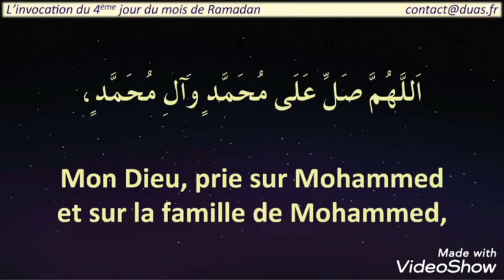mon Invocation Pour Mon Tarawih de ce soir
Mon Invocation pour 4eTarawih
(biensur que oui je peux la lire et la réciter en FRANÇAIS 💖👍)

El HamdouLilah nous y sommes 🤲💝

Maintenant que nous avons purifier notre intention,
fais le repentir et le bilan,
lister nos objectifs,
approfondi nos connaissances sur ce qu'est le Ramadan avec ce qu'il renferme comme sagesses et bienfaits,
ainsi que les Règles spécifiques et légiféré du jeûne du mois de Ramadhâne,
écrit, lu, appris les  invocations /dou'as "indispensable" à connaître pour entrer bi idniLAH dans Ramadan 2023,
Il ne faut pas oublier de faire un programme aussi minime soit il mais Existant et viable inch'ALLAH
[ Je t'invite à télécharger l'App Objectif Ramadan qui sera ton compagnon de route pour ce mois béni !
Programme personnalisé, suivi quotidien, conseils pratiques et rappels spirituels.

Fini de toujours et encore Re poser les mêmes questions récurrentes chaque année...

Fini de penser que le Ramadan se limite à ne plus boire et manger et soit disant ressentir ce que les pauvres ressentent toute l'année alors qu arrivée au soir nous faisons des banquets !

Fini de nous "hacheum" devant les non-musulmans qui pour certains en savent plus que nous sur notre 4e pilier.
Il est plus que temps de nous responsabiliser...
et de cesser de pratiquer par habitude...
Nous sommes la communauté de Iqra ce qui nous rend OBLIGATOIRE d'apprendre un minimum sur notre magnifique religion...

Continuons dans l'action  & Agissons !
Puisse ALLÂH tabarakALLAH nous Faciliter 🤲

Pensons à partager  avec nos enfants, entourage mais aussi tout adulte désirant en savoir plus que ce que peut leur apprendre BfmWc, et ce, de manière ludique😉

N'est ce pas agréable de savoir comment s'avourer et optimiser notre mois Béni pour pouvoir Enfin répondre à son enfant, entourage et aux non musulmans ce qu'est ce fameux Ramadan, ses préparatifs, et désormais son déroulement au quotidien 🤗

 N'est ce pas agréable d'avoir le cœur apaisé une fois que l'on sait et que l'on peut répondre sans frustrations ? ☺️

 Alors, prêt(e) et motivé(e) à pousuivre et mettre en application tous ce qu'on a préparé depuis le mois de Rajab
(cf aux vidéos précédentes pour les nouveaux à qui l'on souhaite la bienvenue)
pour inch'ALLAH,
un ramadan 2023 bénéfique ? 🏆

Puisse ALLÂH azawajel nous faciliter l'apprentissage & la bonne compréhension 🤲

Ramadan 2023 Gagnant
et recevoir au moins un modeste rappel quotidien 🤳
qui bi idniLAH nous sera bénéfique 🥇
ET
On partage Laaaaaargement

ALLÂHuma Barakna Ramadhâne
Ameen🤲

Puisse ALLÂH tabarakALLAH récompenser grandement les personnes auteurs des supports que j'ai utilisé  🤲